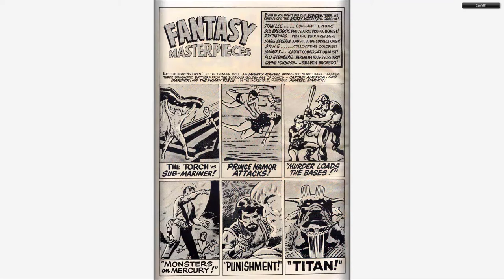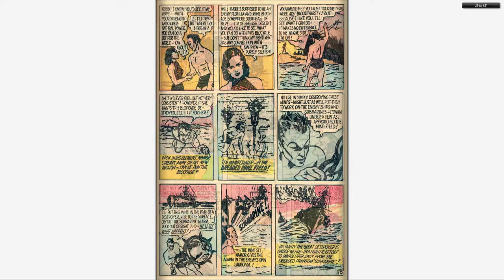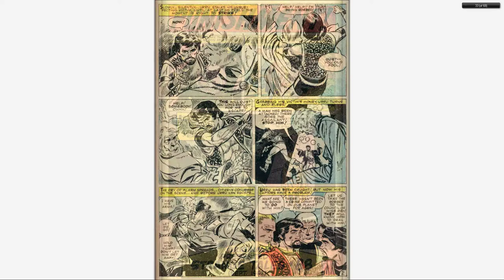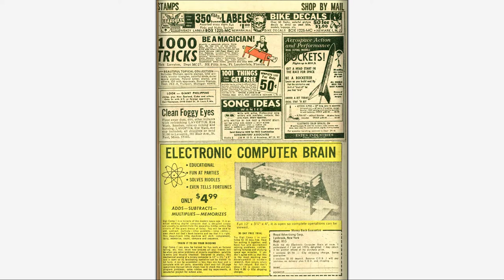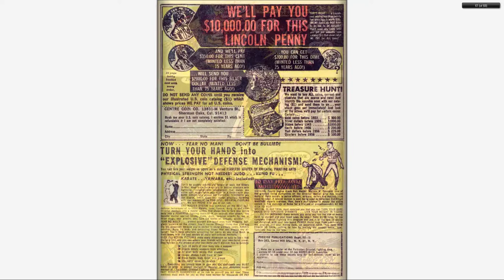196702 Fantasy Masterpieces v1 007